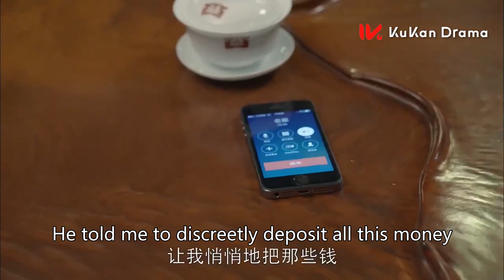🔥單親媽媽帶娃5年，奶奶卻想偷偷帶走孩子！